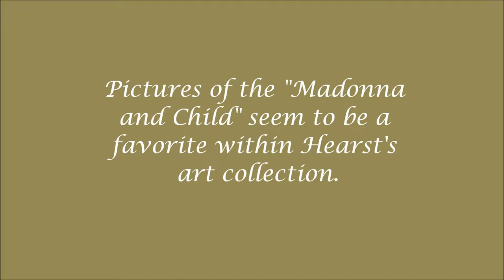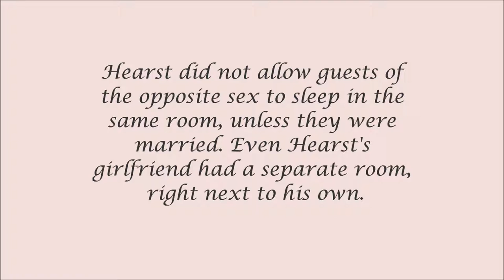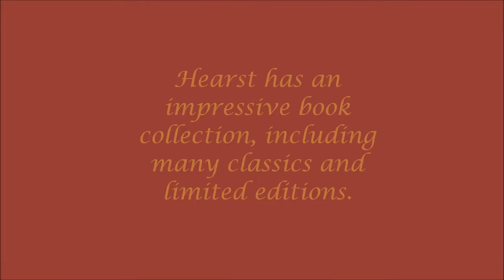Hearst Castle Adventure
Some video of my spring day at Hearst Castle, as well as some information about William Randolph Hearst.